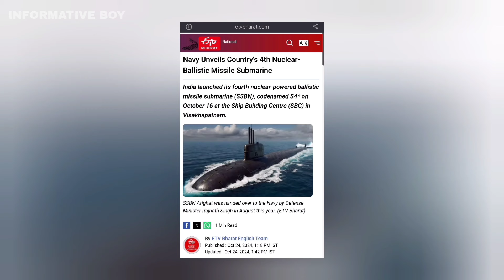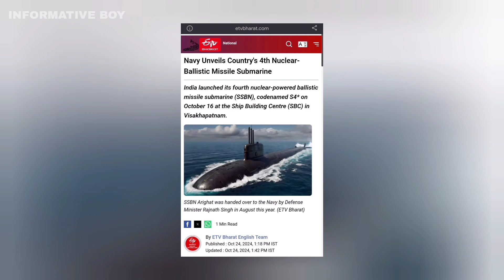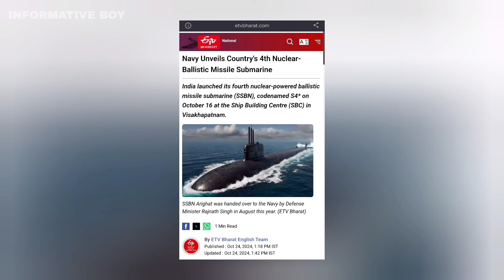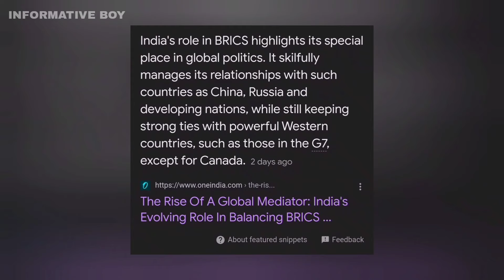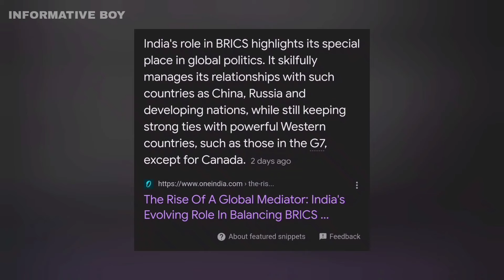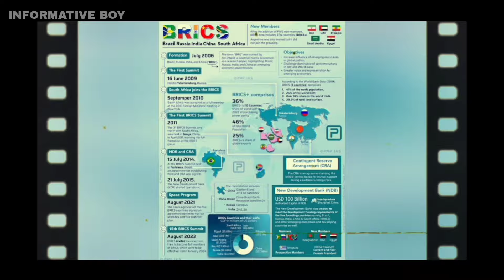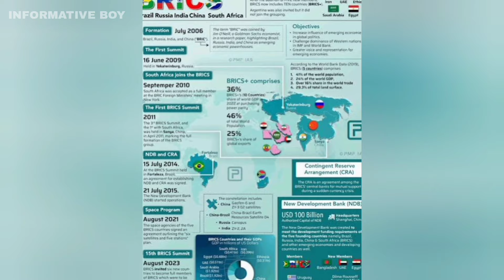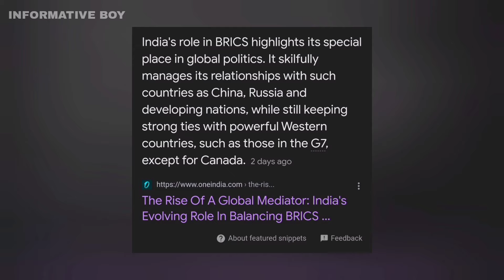ஆஹா அற்புதம்; கடற்படையில் மிரட்டும் இந்தியா | உலகமே சொக்கிப் போச்சு | Tamil | INFORMATIVE BOY